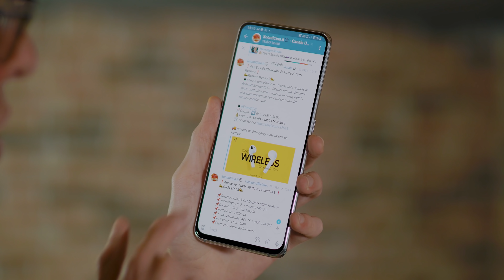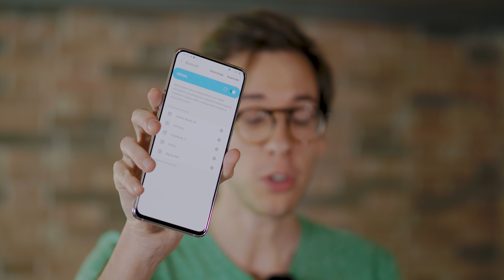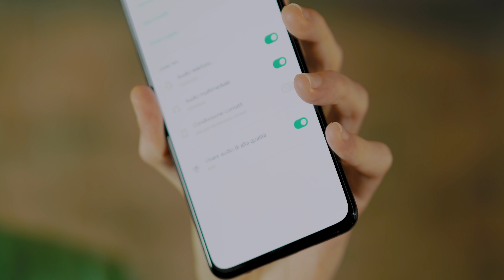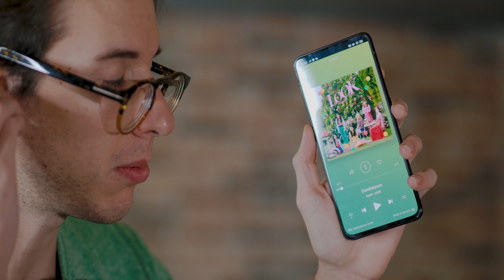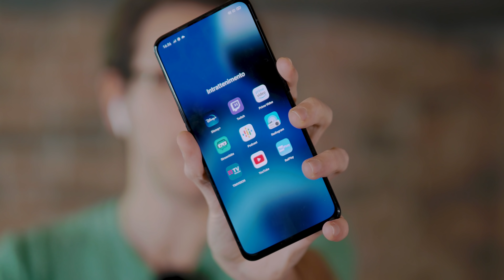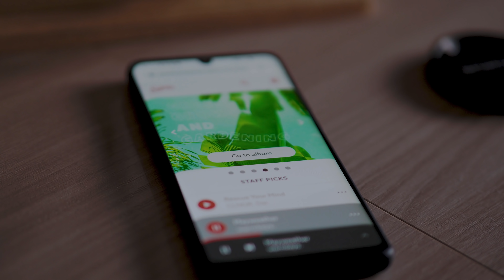REALME BUDS AIR: ADDIO CLONI delle AIRPODS, a meno di 50€!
Vi ho parlato spesso di cloni delle Airpods ma tutti avevano dei difetti comuni, un controllo qualità e durata nel tempo dubbio. Abbiamo dovuto aspettare molto per una alternativa economica decente ma ecco qui finalmente le Realme Buds Air!